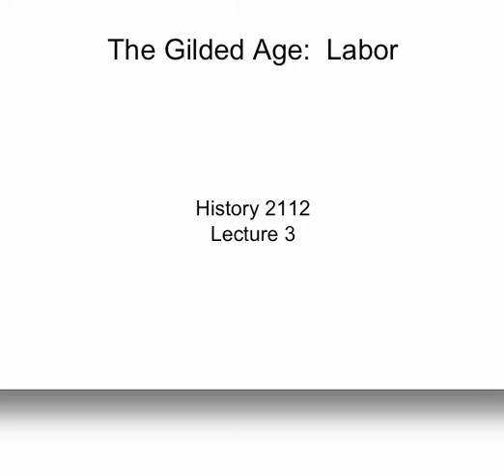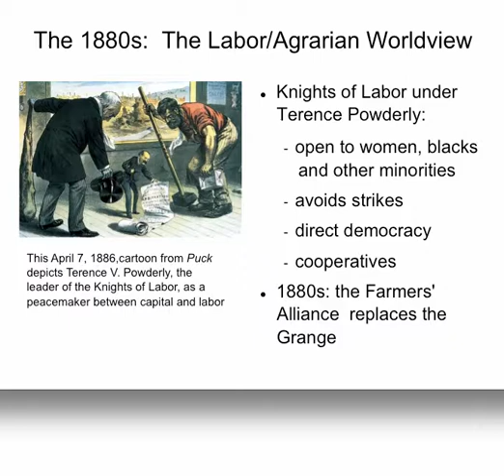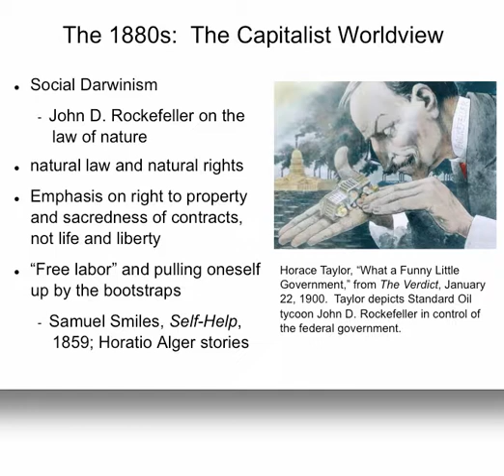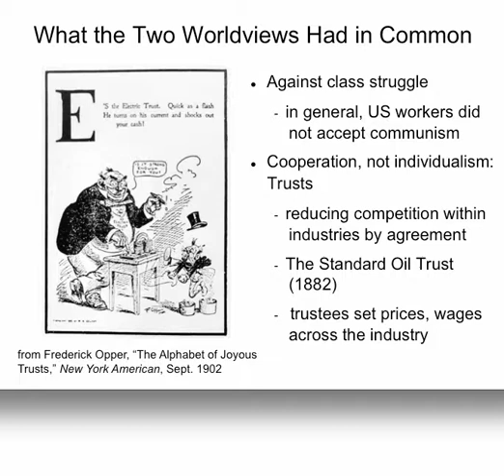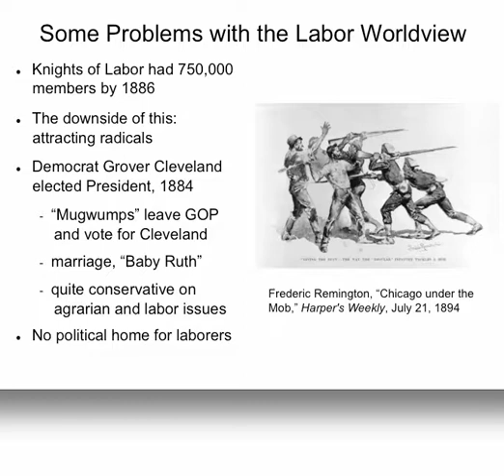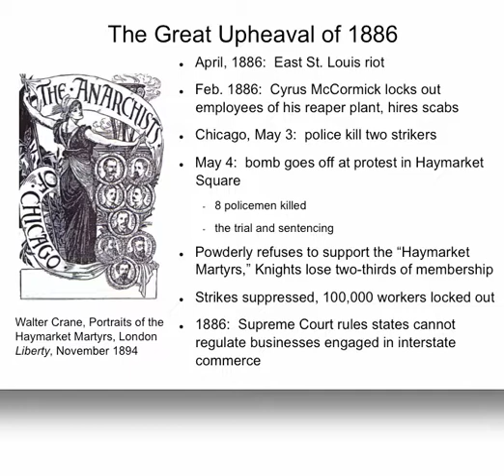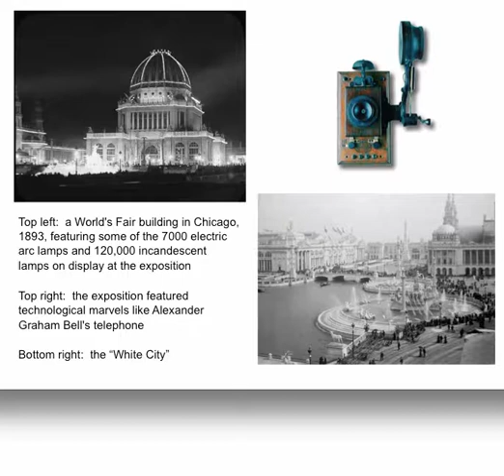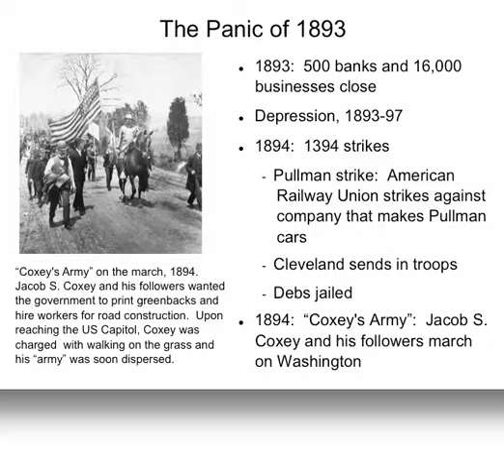US History II, Lecture 3: Gilded Age Labor, no captions